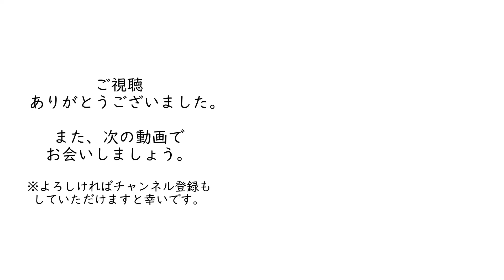【中村天風】噛むことを忘れると病になる:「練身抄」④【健康】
▼参考書籍

真人生の探求

（中村天風 著：天風会 出版）

あくまでも、書籍の内容紹介、解説をするにとどめ、原著作物の表現に対する複製・翻案とはならないよう構成し、まず何より著者の方々、出版・報道に携わる方々への感謝と敬意を込めたチャンネル運営を心懸けております。
もし行き届かない点があり、動画の削除などご希望される著作権者の方は、迅速に対応させていただきますので、お手数お掛けしまして恐れ入りますが、下記の方法にてご連絡いただけますと幸いです。